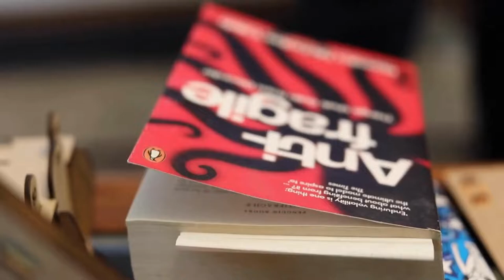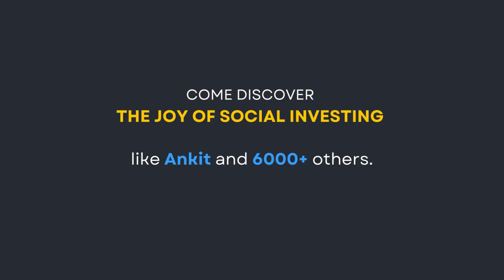Investing for an Inclusive India - Ankit Manglik | Social Investor | Rang De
Ankit Manglik, deeply touched by Rang De in 2014, has since dedicated himself to empowering fellow Indians through regular investments. With heartfelt sincerity, he now opens up about his profound journey as a social investor, highlighting the true meaning it holds for him.

Become a Social Investor at Rang De and be a part of the community that drives change.

Rang De is now India's first social investing platform. We are ready to serve investors and borrowers with a world-class experience through our new P2P platform.

Since September 2019, we have raised almost 43 crores in social investments with the help of 7000+ social investors.